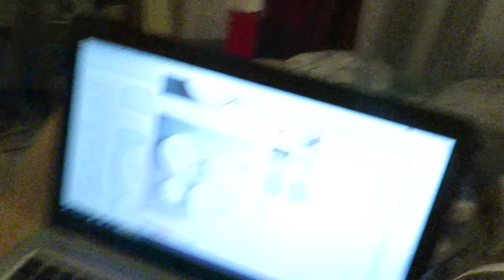Youtube filmpjes kijken met Tim & geheim project || Vloglife #234